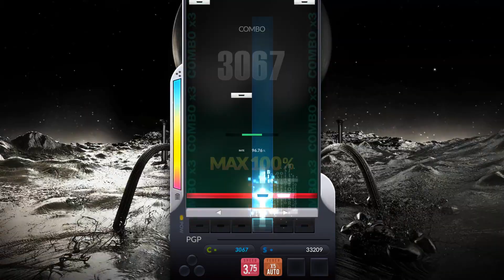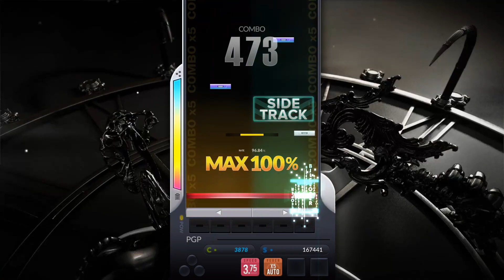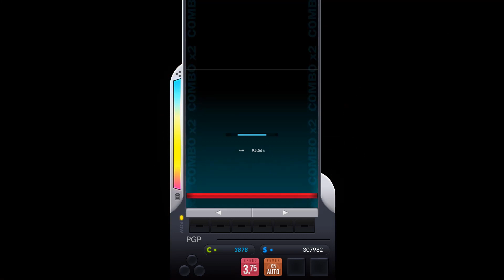DJMAX RESPECT V - Remains of Doom 8K HD